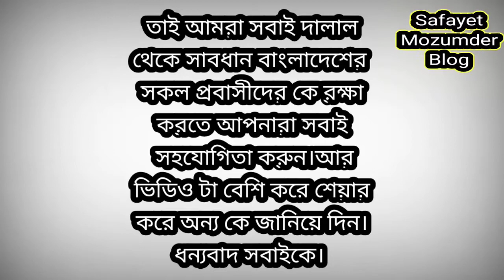Saudi Arabia Bachelor Qurbani Blog | Safayet Mozumder blog | 09/07/2022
এই ভিডিওটি প্রবাস জীবনের লাইভ একটি ভিডিও প্রবাসীরা কত কষ্ট করে এই ভিডিওর মধ্যে আপনারা দেখতে পারবেন আশা করি আপনাদের ভাই-বোন আত্মীয়-স্বজন অনেকেই প্রকাশ থাকে তারা ইচ্ছে থাকা সত্ত্বেও মা-বাবা আত্মীয়-স্বজন এবং দেশে ফিরে যেতে পারে না। আরে ভিডিওটা আপনারা দেখতে পারবেন কিভাবে বাংলাদেশি প্রতারক দালাল রা বিদেশে প্রবাসী বাংলাদেশী নাগরিককে অত্যাচার করে সাপ্লাই কোম্পানিতে।

পুরো ভিডিও দেখুন স্কিব করবেন না।
আর যে কোন অনলাইন সমস্যার জন্য আমার সাথে যোগাযোগ করতে পারেন। এন্ড কমেন্ট লাইক শেয়ার করুন।